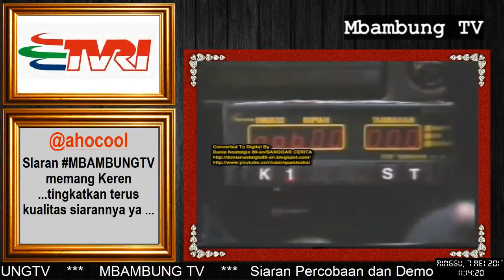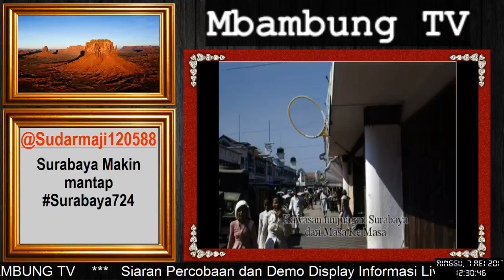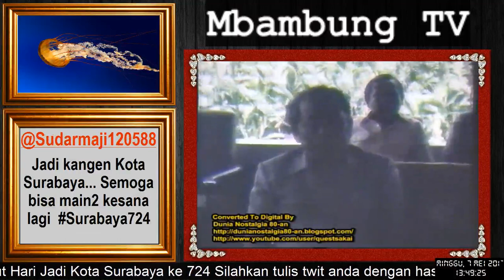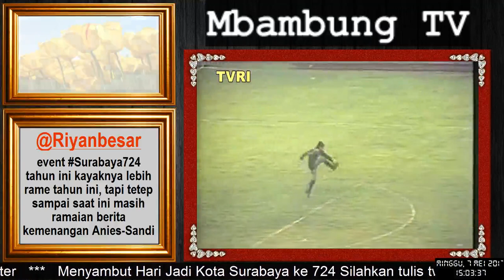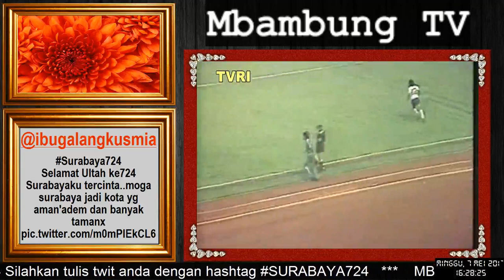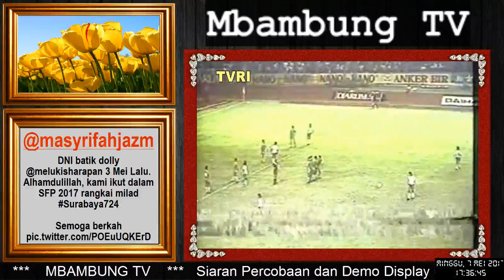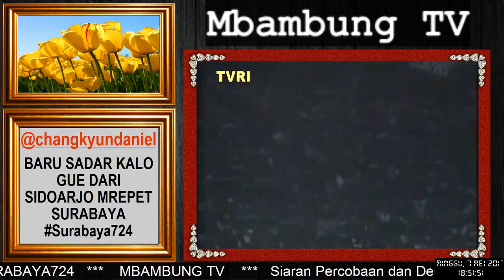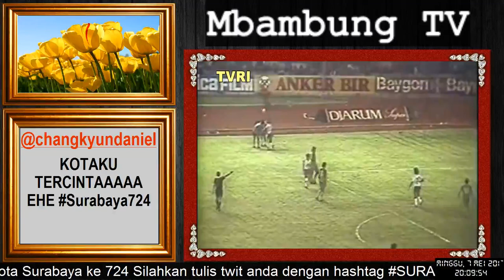Live Streaming Mbambung TV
Demo Software Display Informasi